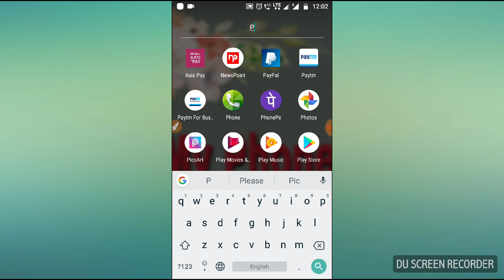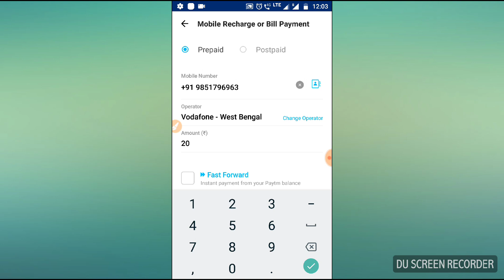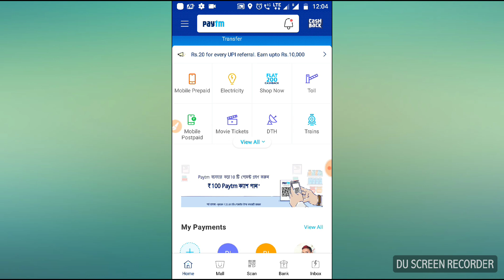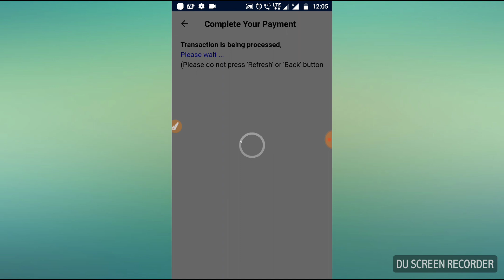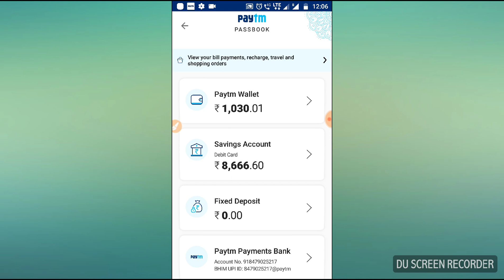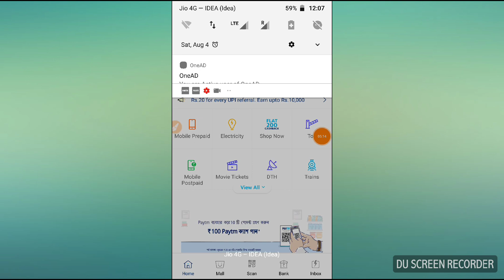Paytm New Cashback Offer ₹95 টাকা সঙ্গে সঙ্গে পেমেন্ট পান New Promocode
Paytm New Promocode Rs 95 Cashback Offer.

Hello Friend

     In this video I discuss about Paytm Reacharge Cashback Offer here you can earn 95 Cashback on your Paytm wallet. So guys injoy this video and earn paytm Cash...

₹10,000 টাকা Paytm পেমেন্ট প্রুফ ভিডিও দেখতে নিচের লিংক এ ক্লিক করুন.

ভিডিও লিংক.

একটি অ্যাপ এর মাধ্যমে লাইফ টাইম Paytm ক্যাশ ইনকাম করতে চান তাহলে নিচের ভিডিও টি দেখুন.